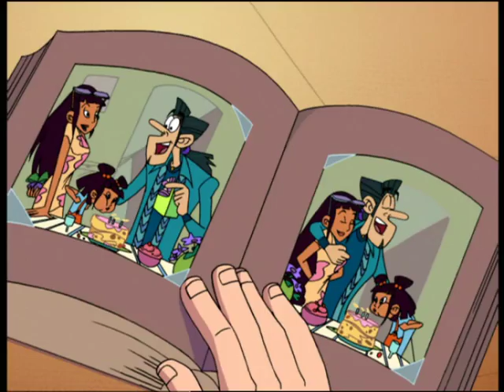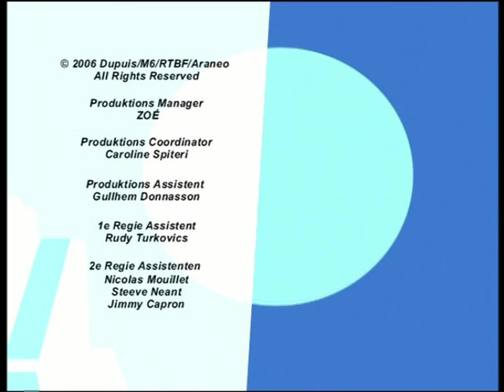SPIROU & FANTASIO DEUTSCH - EP01 - Zyklotrops Insel - Teil 1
SPIROU & FANTASIO - EP01 - Zyklotrops Insel - Teil 1

Auf der ganzen Erde spielt das Wetter verrückt. Ein Wissenschaftler namens Zyklotrop erklärt, er habe die vollständige Kontrolle über das Klima und werde das Wetter nun nach seinem Willen manipulieren. Spirou und Fantasio machen gemeinsam mit Graf von Rummelsdorf die Basis des Wissenschaftlers auf einer kleinen Pazifikinsel ausfindig. Dort angekommen treffen Spirou und Fantasio eine junge Surferin namens Zaoki, von der sich herausstellt, das sie Zyklotrops Tochter ist. Schaffen sie es, Zaoki, davon zu überzeugen, ihnen bei der Suche nach der Wettermaschine zu helfen?